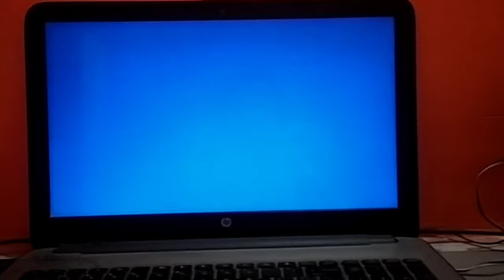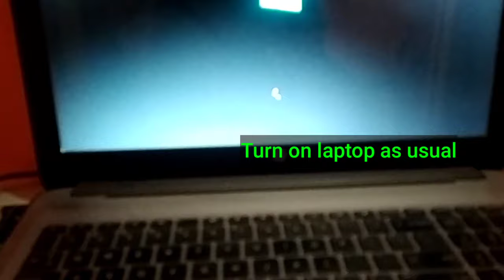How to fix : laptop display Red/Green/Blue/ White/Black Screen problem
Hi guys. Recently my laptop monitor displaying Red, Green, Blue color and not showing display as usual. Luckily I found a solution which worked for me. So sharing solution with you. Thanks

This video covers following topic:

how to fix : laptop display Red/Green/Blue/ White/Black Screen problem, How to Fix Laptop Green Screen, laptop screen green, laptop screen display problem, laptop screen flickering, laptop screen black, laptop screen flickering, laptop screen green how to fix, Screen flashing colors at start up, screen, flashing colors, color screen on start, not booting, colors, start up colors, Screen flashes, screen colors, Yellow Screen, How To Fix, Yellow LCD, Yellow Monitor